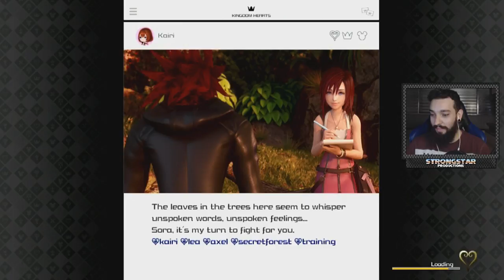KINGDOM HEARTS 3 (PS4) PARTE 19 l VOLTANDO A TERRA DOS PIRATAS!!!